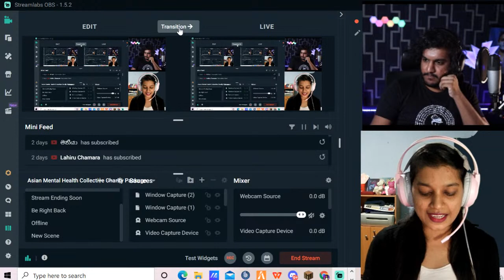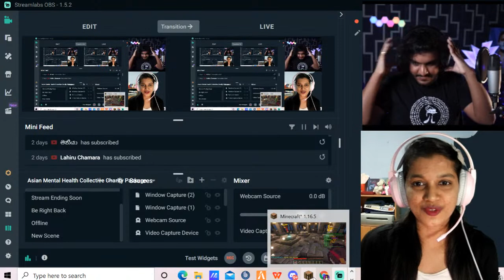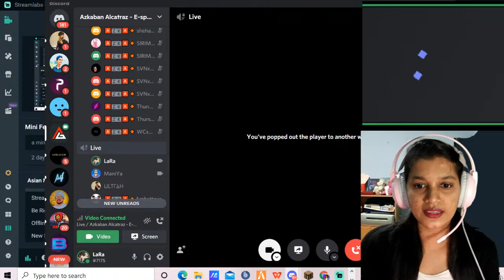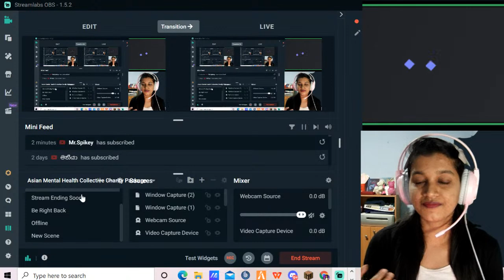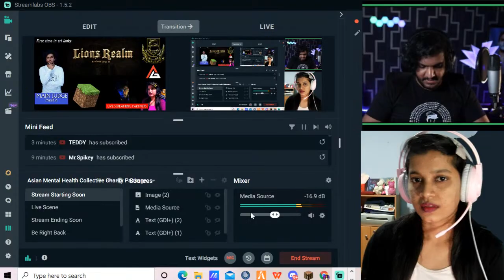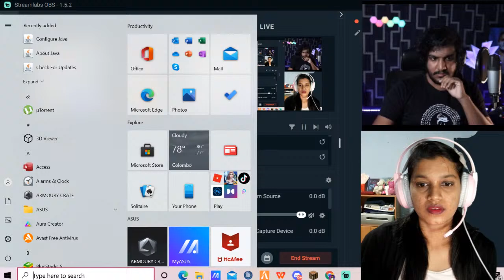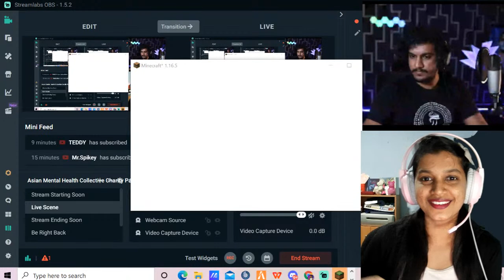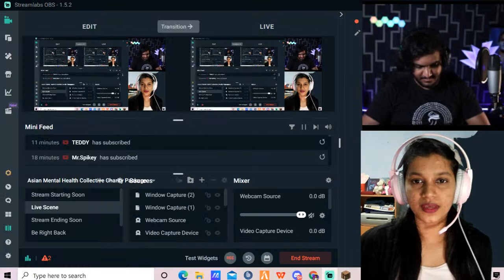Lions Realm | Minecraft | Azkabanz E-sports | Ds senanayake college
Azkabanz Alcatraz is a proud Official E-Sports Partner of the event "Lions Relam'21" Prefects Day 2021 organized by D.S.Senanayake College Prefects' Guild. . Streaming Partners @Ambattaya Official @LaRa Streaming @ManiYa

HI. I'm mekala upamali .BSc.IT graduate from university of Sri jayawardenepura . from Sri Lanka. I used to play games since i was a kid..Now i'm doing live streams as my hobby. I wanna make milestone in Srilankan gaming community as a female gamer. show sm support & love:)